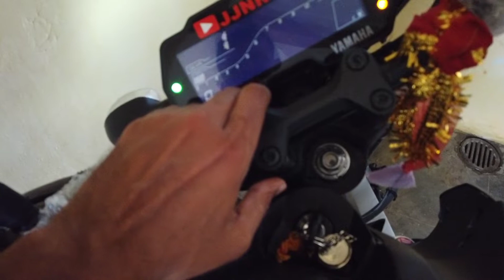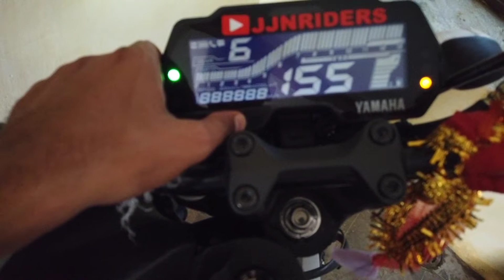How to change name in R15 | MT 15 V2 OR R15V3/V4 Hidden features | JJN Riders